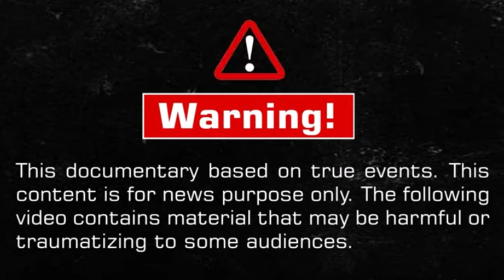টাকার জন্য বাবার লাশ লুকিয়ে রাখলেন মেয়ে | crime news | red news 24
পেনশনের টাকার জন্য বাবার লাশ লুকিয়ে রাখার অভিযোগ উঠেছে তাইওয়ানের এক নারীর বিরুদ্ধে। তার বাবার সামরিক পেনশনের টাকার জন্য বছর ধরে লাশ লুকিয়ে রেখেছিলেন তিনি। সাউথ চায়না মর্নিং পোস্টের প্রতিবেদনে বলা হয়েছে, ওই নারী পাঁচ দশকের বেশি সময় ধরে তার বাবার সঙ্গে ছিলেন।

 RED NEWS 24:
RED NEWS 24 is the Bangladeshi  News Based online Channel, Where we makes all the news contents and program materials with the own team or employees.
RED NEWS 24 has the sole rights of all contents and it does not give permission to any business entity or individual to use these contents except RED NEWS 24 .

istagram: rednews793